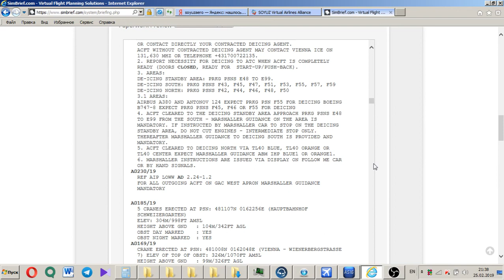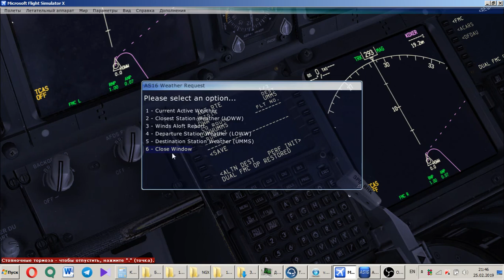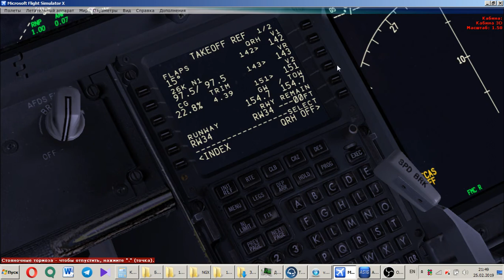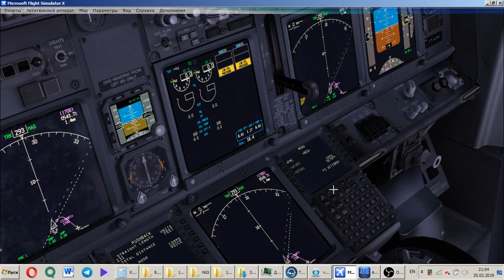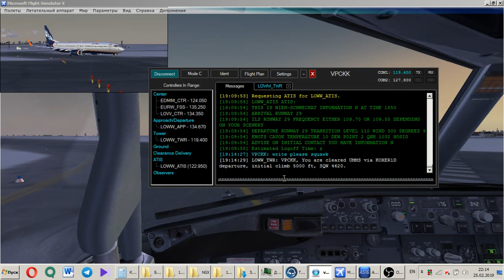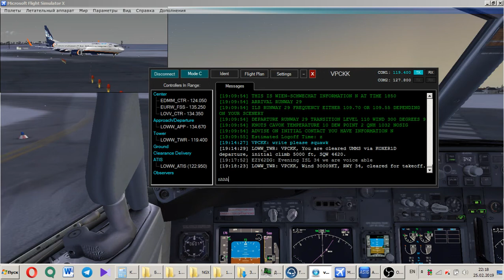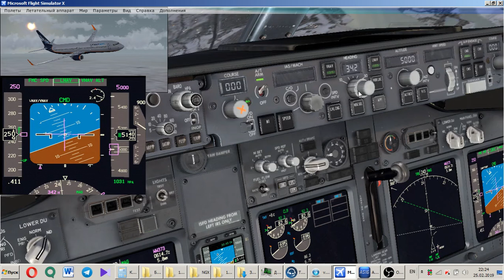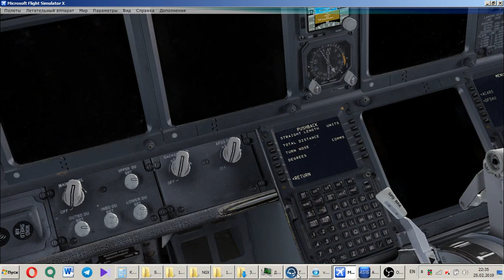Вылет из Вены в Минск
Все пошло не по плану, то вылезающие диспетчеры когда их не ждешь, то самолет не слушается заданной схемы автопилотом. И дикий акцент у диспетчеров.